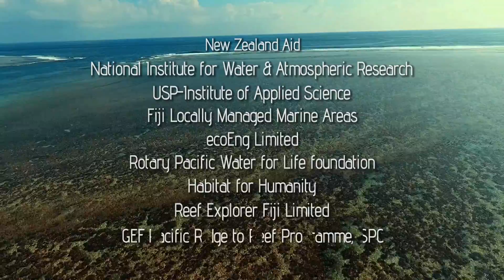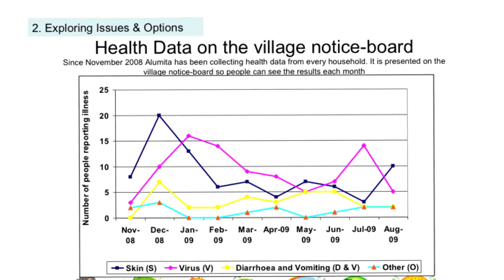Votua Village - 'A SUCCESS STORY' Community Ecosystem-Based Management - Short Version